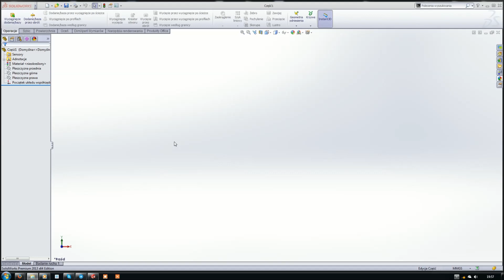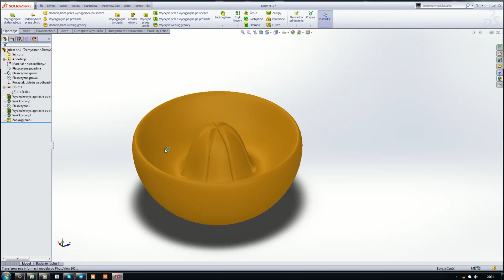Speed modeling #1 - Juice squeezer for 3D printing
Here is quick video of modeling a juice squeezer.